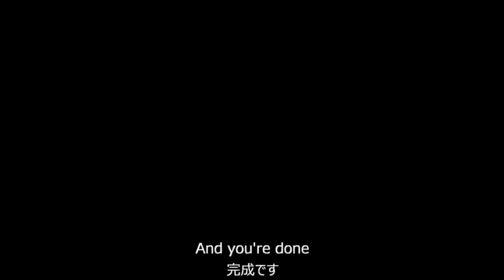【簡単レシピ】チョコレートビスコッティの作り方 // How to make Chocolate Biscotti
ベルマーク🔔を押すと毎回通知が届くようになります。
動画のコメントをいただけるととても嬉しいです♪

今日はチョコレートビスコッティのレシピをご紹介します🍫
とても簡単でコーヒータイムにぴったりなので、ぜひお試しください😊

【材料】
卵　1個
砂糖　45g
薄力粉　75g

【作り方】
1. ボウルに卵を入れて溶きます。
2. サラダ油、砂糖を順番に加え、その都度よくかき混ぜます。
3. 振るった薄力粉、ココアパウダー、ベーキングパウダー、アーモンドパウダーを加え、混ぜます。
4. アーモンド、チョコチップを加えて混ぜます。
5. 生地がくっつかないように打ち粉をして、長方形に成形します。
6. 180℃に予熱したオーブンで20分焼きます。
7. 焼き上がった生地を1～1.5cm幅に切ります。
8. 断面を180℃で再度20分焼きます。
9. ひっくり返して、更に20分焼いたら完成です。

Ingredients:
1 egg
45g sugar
75g cake flour
10g cocoa powder
3g baking powder
50g almonds
50g chocolate chips
20g almond flour
1 tbsp vegetable oil

Instructions:
1. Put the egg in a bowl and beat it.
2. Add vegetable oil and sugar in order and stir well each time.
3. Add the shifted cake flour, cocoa powder, baking powder and almond powder and mix.
4. Add almonds and chocolate chips and mix.
5. Sprinkle flour to prevent the dough from sticking and shape it into a rectangle.
6. Bake in an oven preheated to 350F/180℃ for 20 minutes.
7. Slice the baked dough into 1/3～1/2 inch pieces.
8. Bake the cross section at 350F/180°C for another 20 minutes.
9. Turn it over and bake for another 20 minutes and you're done. Enjoy!

0:00 先頭
0:29 Put the egg in a bowl and beat it ボウルに卵を入れて溶きます
0:57 Add vegetable oil and sugar in order サラダ油、砂糖を順番に加え
1:09 and stir well each time その都度よくかき混ぜます
1:33 Add the shifted cake flour, cocoa powder, 振るった薄力粉、ココアパウダー
1:43 baking powder and almond powder and mix ベーキングパウダー、アーモンドパウダーを加え、混ぜます
2:36 Add almonds and chocolate chips and mix アーモンド、チョコチップを加えて混ぜます
2:58 Sprinkle flour to prevent the dough from sticking 生地がくっつかないように打ち粉をします
3:47 Shape it into a rectangle 長方形に成形します
4:25 Bake in an oven preheated to 350F/180°C for 20 minutes 180℃に予熱したオーブンで20分焼きます
5:09 Bake the cross section at 350F/180°C for another 20 minutes 断面を180℃で再度20分焼きます
5:25 Turn it over and bake for another 20 minutes ひっくり返して、更に20分焼きます